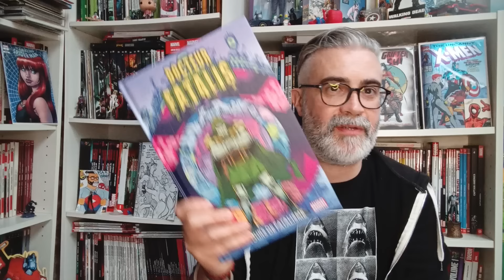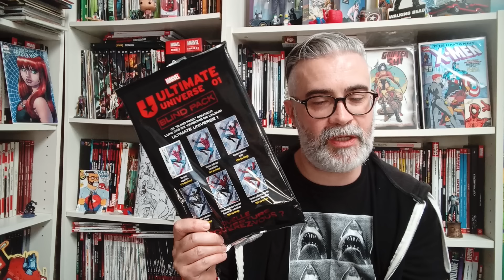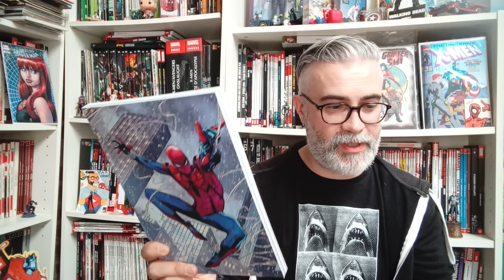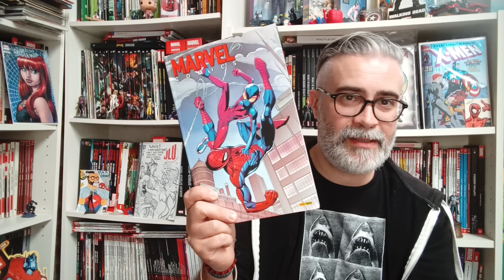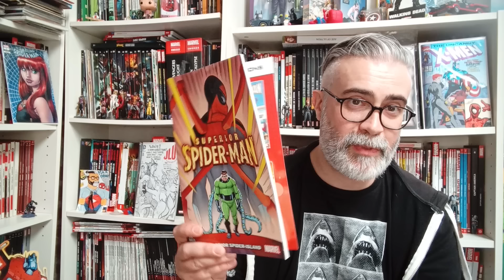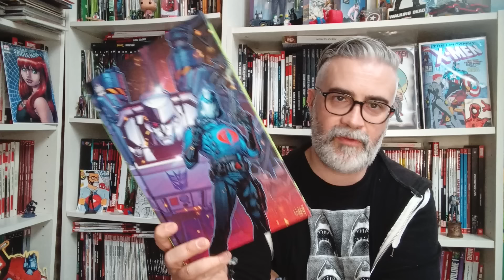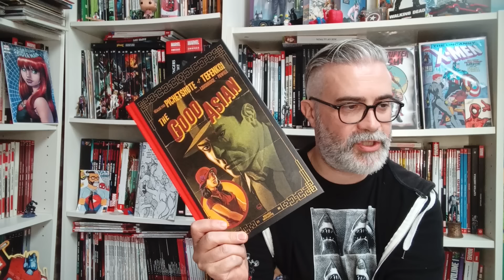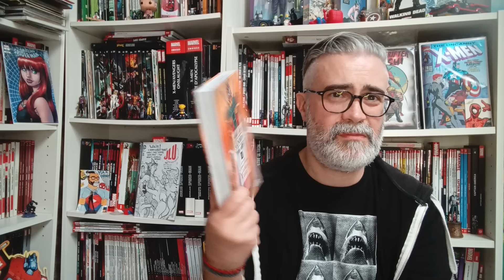Free talk : PANINI vous offre un COMICS 😱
Et l'Energon universe est de retour 😎